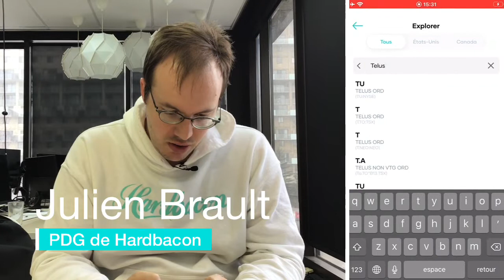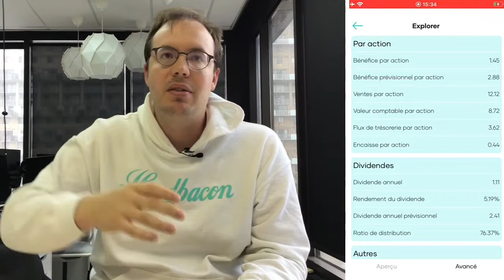Aujourd’hui on va parler du Ratio de distribution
✅Participez en votant pour le meilleur slogan parmi nos 10 finalistes

✅Pour ouvrir un compte d’investissement avec un de nos partenaires, cliquez sur le lien suivant